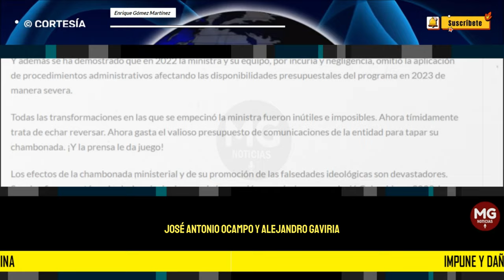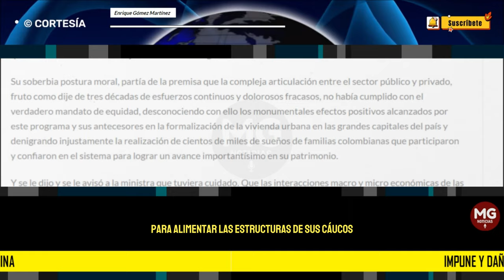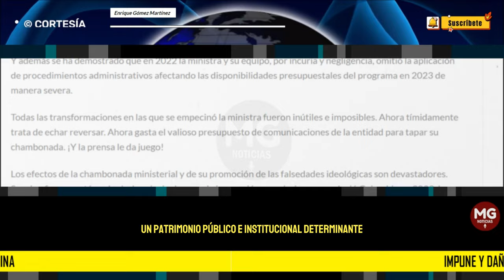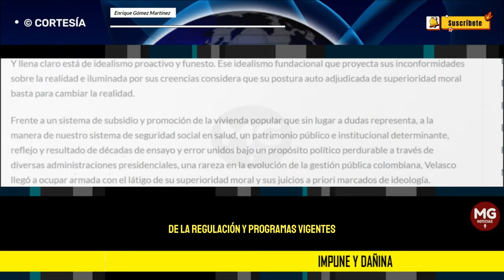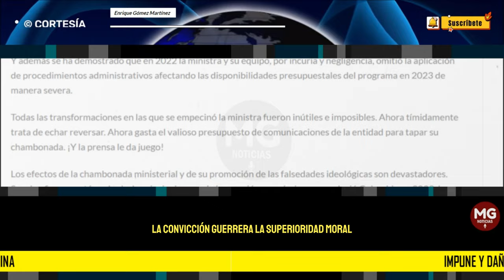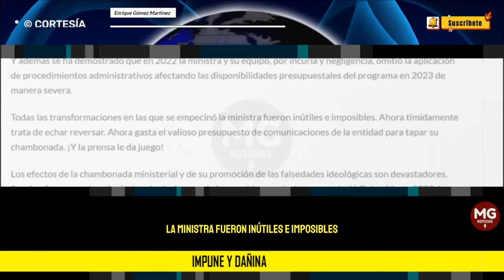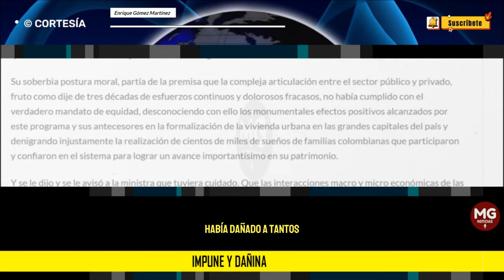IMPUNE Y DAÑINA ⛔ Columna Enrique Gómez Martínez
De los miembros del gabinete que aún tratan de guardar las formas y ocultar la agenda de destrucción de las instituciones colombianas, la más dañina sin lugar a dudas es la ministra de Vivienda.
columna ENRIQUE GÓMEZ MARTÍNEZ